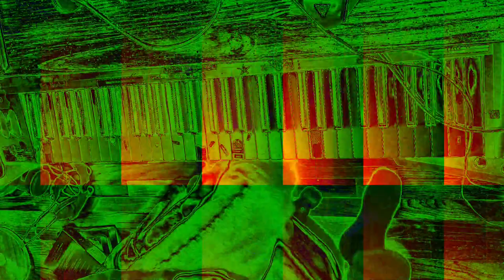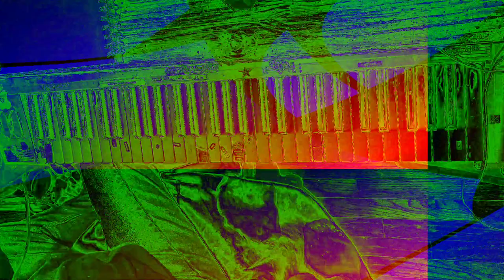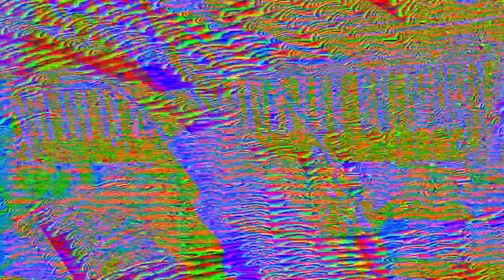[EPILEPSY WARNING] Movie 24 01 23 07h53m06s